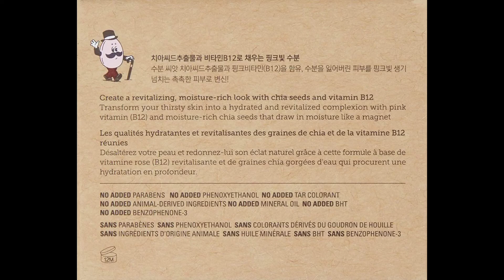The Face Shop Chia Seed Hydro Cream,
The Face Shop Chia Seed Hydro Cream, 50 ml